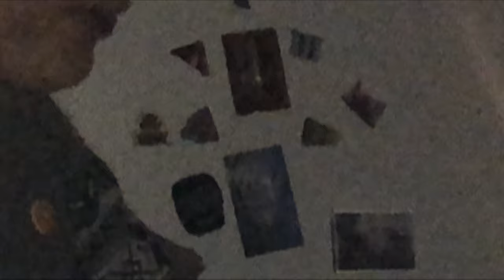s varavino strit / goodstvo